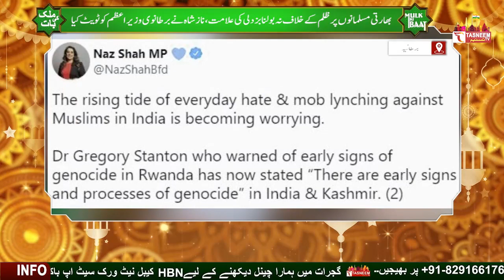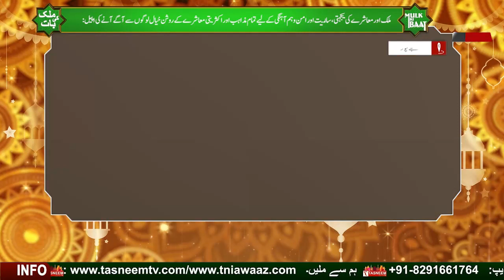Pragya Thakur Raises Objection Over Azaan| Tasneem TV || 25april